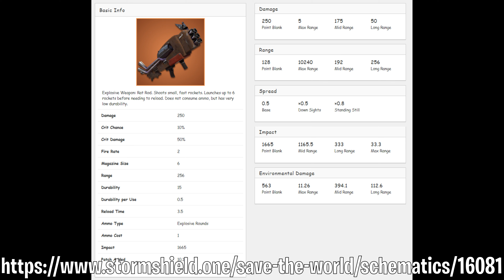Fortnite - V6 Launcher